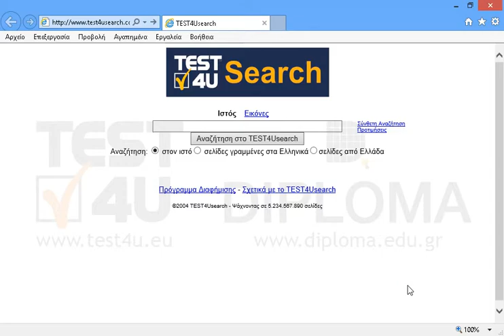Αντιγράψτε την διεύθυνση (URL) της τρέχουσας σελίδας στο πρόχειρο.